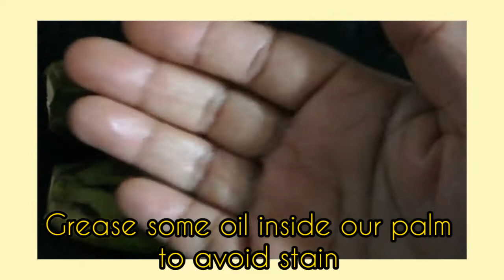Crispy Banana Chips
Easy Preparation / Healthy for Kids 👍/ Crispy to taste 😋

Main ingredients
Raw Bananas, Turmeric powder, salt, Coconut oil for frying